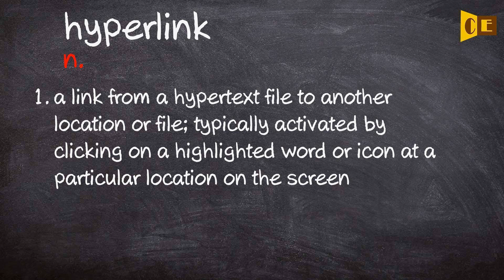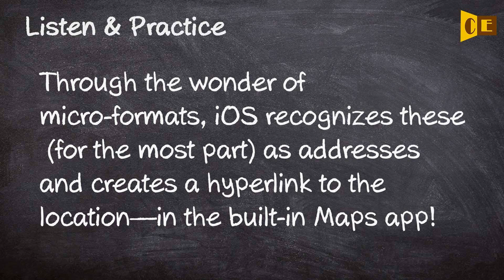Hyperlink Pronunciation, Paraphrase, Listen & Practice